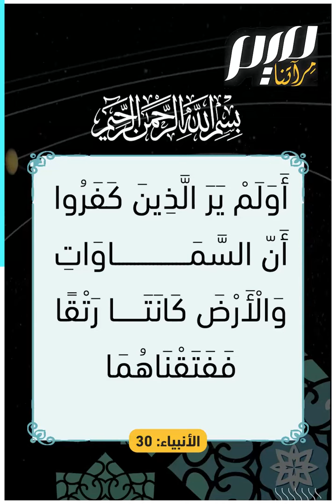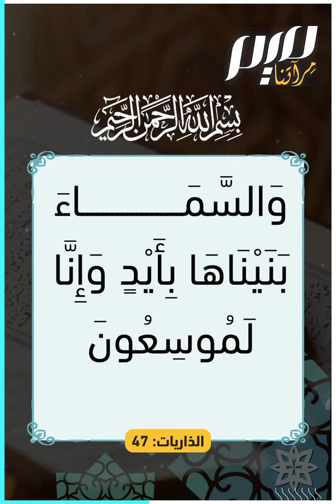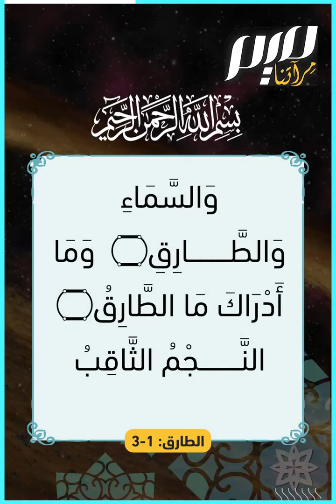حقائق علمية كشفها القرآن قبل 14 قرن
حقائق كونية أودعها الله سبحانه في كتابه العزيز.. إليك بعضها